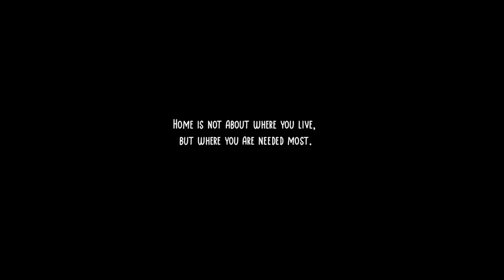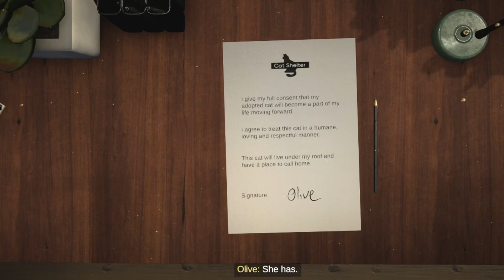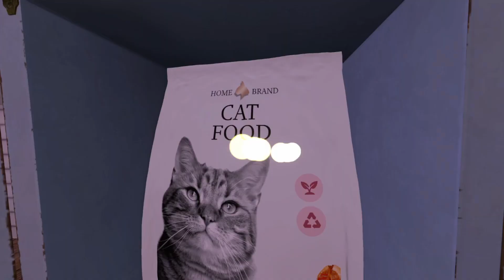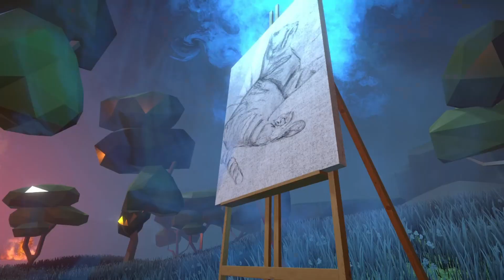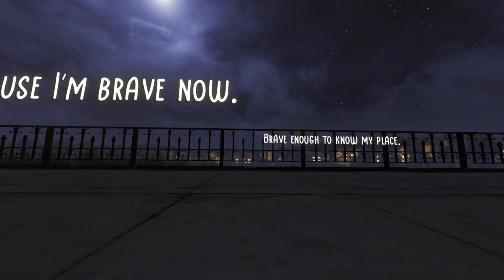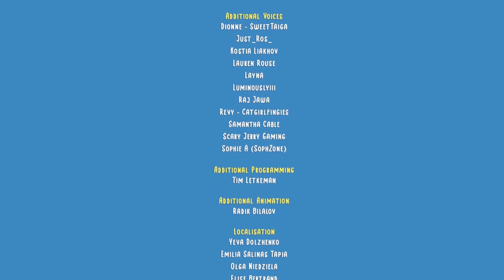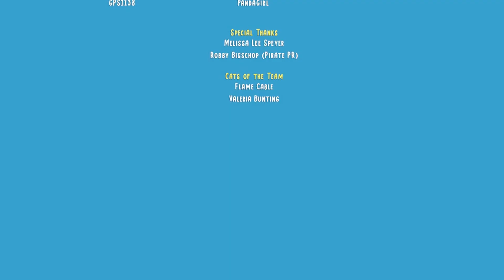Copycat - No Commentary Complete Playthrough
🌸Copycat - Complete Playthrough. This is a No Commentary playthrough that will include the full Copycat gameplay on PC.

🌸Trigger Warning - Copycat touches on sensitive topics such as family trauma, abandonment, and other emotional complexities. If you are going through difficult times, remember that you are not alone. Seek support from friends, family, or a professional. Take care of yourself and play at your own pace.

🌸 Copycat is a narrative-driven indie game that follows Dawn, a skeptical shelter cat who dreams of escaping to the wild. Follow Dawn's journey from shelter to a forever home, facing inner insecurities and becoming the cat she's meant to be.